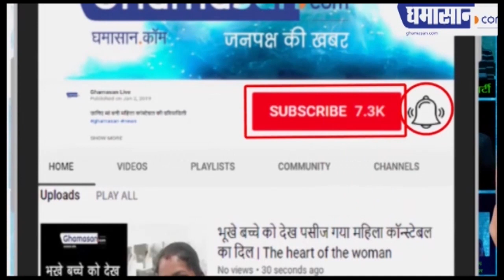क्या Lockdown खत्म करना पड़ेगा महंगा ? बढ़ सकता है कोरोना का कहर!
Lockdown के दौरान भी बढ़ रहे हैं मामले
खुलने के बाद बढ़ सकते हैं कोरोना के मामले